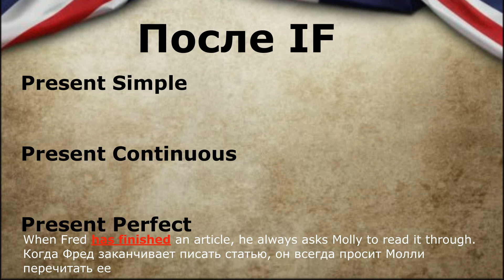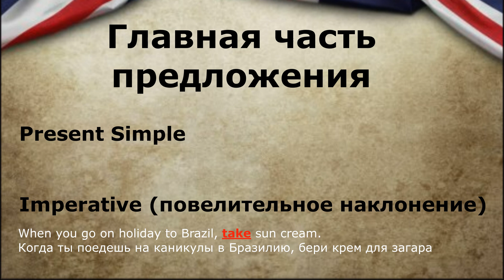Zero Conditional – условные предложения 0 типа в английском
Условные предложения нулевого типа (Zero Conditional) в английском языке описывают законы природы и общеизвестные факты (описание ниже). Изучение английского онлайн:
Они состоят из двух частей: условия, которое передается настоящим временем, и результата в Present Simple. Условие вводится при помощи “if”